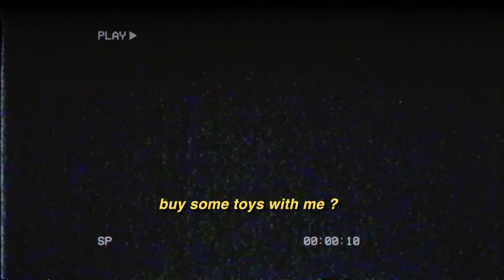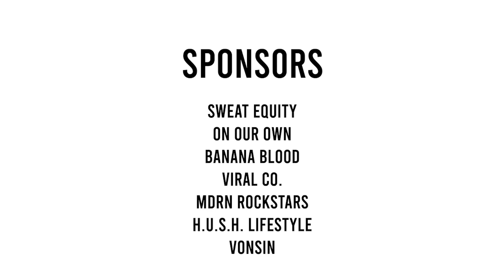Charity Cookout (Ep. 2) "Kam Bennett Vlogs" Season 3